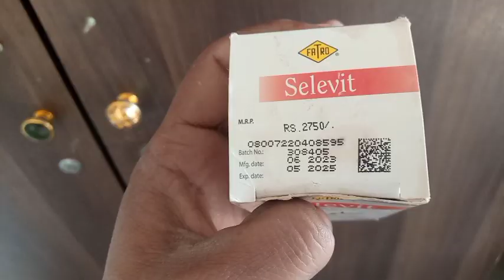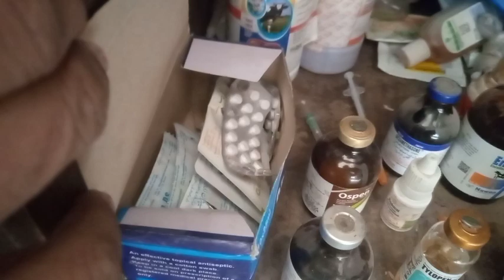Preparation before goat crossing | Goat Crossing Protocol | کراسنگ سے پہلے بکری کی تیاری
goat crossing
preparation of goats before crossing
goat farming
goat how to care goats after crossing
goat
goat farm
goats
raising goats
how to prepare goat breeder crossing
goat crossing tayari
goat breeding
goat breeder crossing
goat mating prepration
goat crossing
big goat crossing
cow crossing
giant goat crossing
animal crossing
patha crossing
giant cow crossing